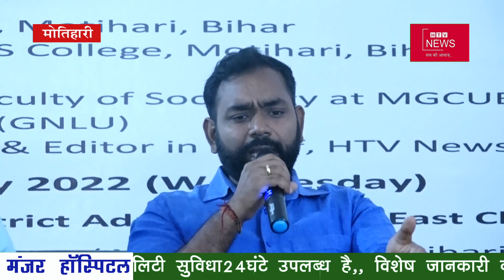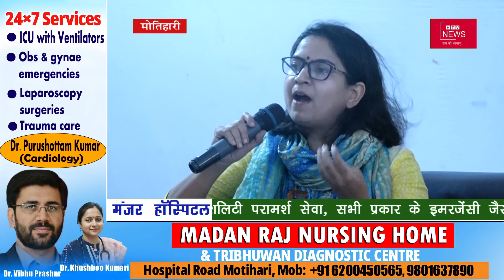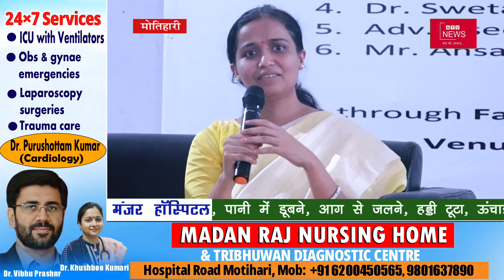What should i do next?सोच मे हिस्सेदारी बराबरी की|Talk Show|शानदार,इन्फॉर्मेटिक कार्यक्रम की झलकियां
ज़िला प्रशासन पूर्वी चम्पारण द्वारा‌ मुंशी सिंह महाविद्यालय मोतिहारी मे जिलाधिकारी, श्री शीर्षत कपिल अशोक  की अध्यक्षता में ज़िले के छात्र- युवाओं के लिए एक टॉक शो( What should i do next) आयोजन किया गया । जिसमे छात्र छात्राओं सहित सैकरों युवाओं ने हिस्सा लिया । मौके पर छात्रों के सवालों का जवाब देने के लिए अलग अलग फिल्ड से जुड़े अतिथियों को आमंत्रित किया गया था
  पैनलिस्टों मे अनुमंडल पदाधिकारी मोतिहारी सदर ,श्री सौरव सुमन यादव,MS कॉलेज के प्राचार्य अरुण कुमार, उप सम्हार्ता दीप शिखा, रिटायर्ड Lt.col बी के मिश्रा, एडवोकेट असीम कुमार झा, प्रोफेसर श्वेता (MGCU) एवं HTV News के प्रधान संपादन अंसारूल हक़  की मौजूदगी रही । सैकड़ों छात्र युवाओं और उनके दिलचस्प सवालों से यह आयोजन बेहद शानदार और इन्फॉर्मेटिक रहा ।
    ‌देखिए एक शानदार और इन्फॉर्मेटिक कार्यक्रम की कुछ झलकियां ।

                                DEN 155